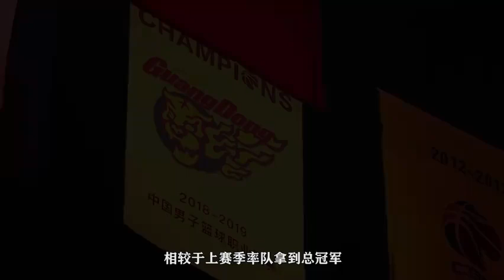2020 CBA Coach of the Year : Du Feng of Guangdong Southern Tigers.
2020 CBA Coach of the Year:  Du Feng of Guangdong Southern Tigers
Defending champion regular season record 44-2 with a 29 straight wins in a row.